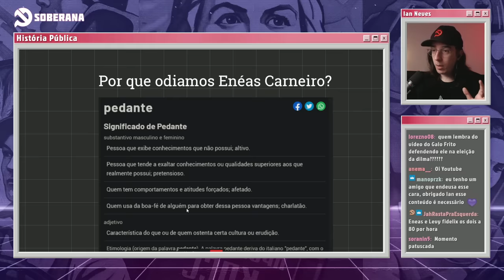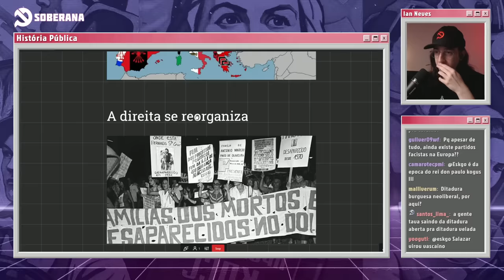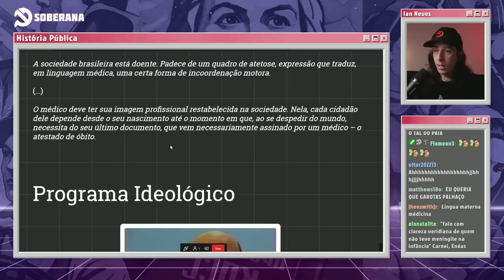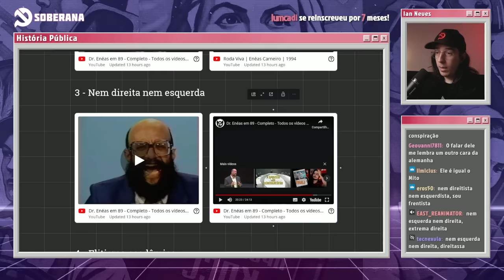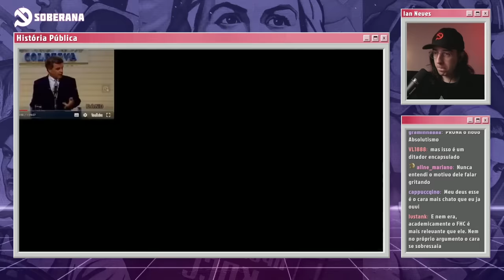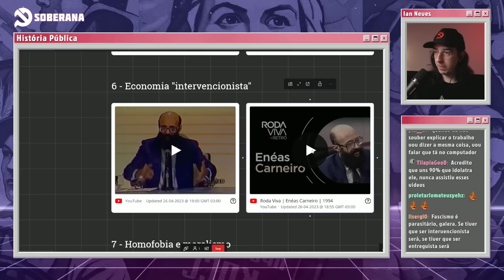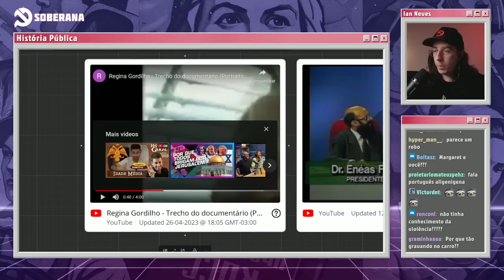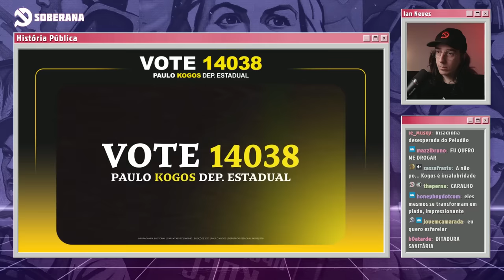Por que odiamos? Ep. 3: Enéas Carneiro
00:00 Introdução
07:42 Panorama Histórico do Fascismo
13:52 A Reorganização da Direita Pós Ditadura Militar
16:28 Surgimento do PRONA
20:17 O Enéas Carneiro
25:22 Programa Ideológico
26:57 Apelo a Ordem e a Disciplina
32:39 Apologia a Ditadura
37:43 Terceira Posição
39:18 Elitismo e Ódio aos Pobres
49:57 Tecnicismo
56:00 Economia
1:05:09 Homofobia e Moralismo
1:11:55 Eleições
1:18:25 Declínio do PRONA e Morte de Enéas
1:22:42 Reabilitação pela Extrema Direita
1:25:25  Finalização

Bibliografia:
LOPES, Guilherme Esteves Galvão. Enéas Carneiro e o PRONA: Nacionalismo e Conservadorismo no Brasil pós-Ditadura Militar. Revista Dia-logos, v. 10, n. 02, p.11-20, jul.-dez. 2016

NETO, Odilon Caldeira. “Nosso nome é Enéas!”: partido de reedificação da ordem nacional (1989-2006). Porto Alegre: 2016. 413 p.

NETO, Odilon Caldeira. Neointegralismo e as direitas brasileiras: entre aproximações e distanciamentos. Locus: revista de história, Juiz de Fora, v.18, n.1, p. 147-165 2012

REIS, Natalia. A Ideologia do Sigma Hoje: Neointegralismo, introlerância e memória. História: Questões & Debates, Curitiba, n. 46, p. 113-138, 2007. Editora UFPR

O retorno de Enéas, ícone da extrema-direita e 'herói' de Bolsonaro